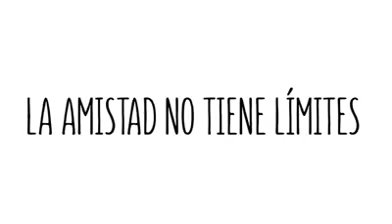Tu y yo somo uno solo